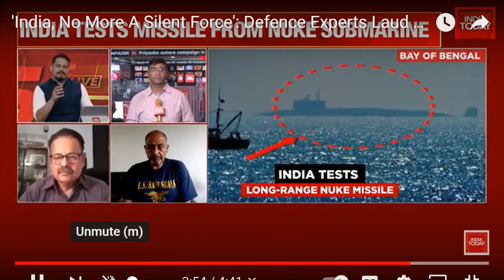'India, No More A Silent Force' Defence Experts Laud Testing Of Ballistic Missile Off INS Arihant